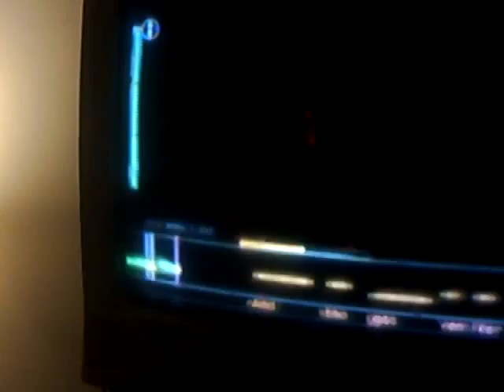[Team Rapture] Theyre Red Hot Expert Vocals FC 100%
Yes ive been working on this for awhile i kept missing the last phrase lol,oh and i want to thank Team Rapture for accepting me as their newest member, im happy to be apart of a team now lol